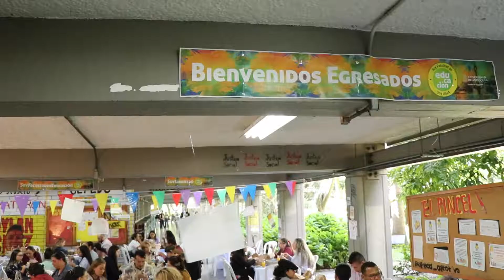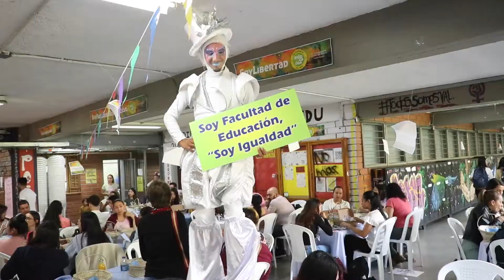Primer encuentro de egresados de pregrado y posgrado Facultad de Educación